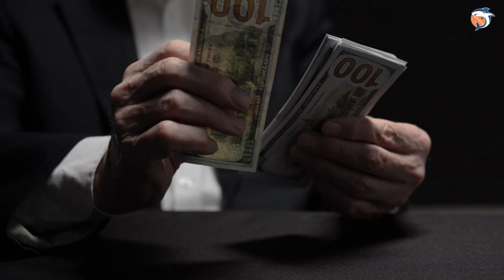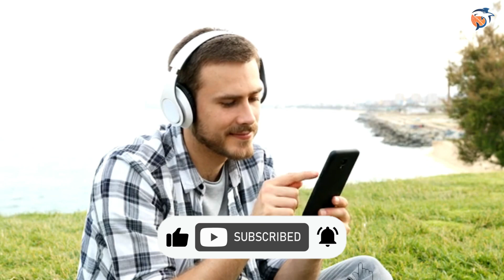Psychopath vs Sociopath - What Is The Difference?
In this educational video, we explore the differences between a psychopath and a sociopath. Delve into the world of psychology and sociology as we discuss the unique traits and behaviors of these individuals. Gain a better understanding of mental disorders and the study of the brain.